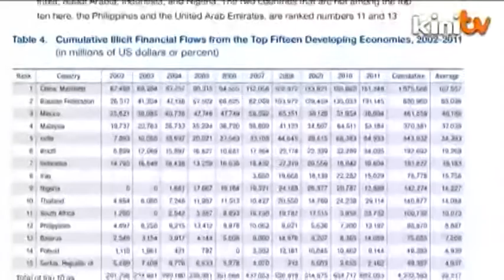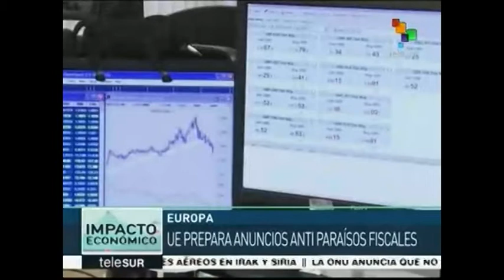Iparraldeak barra-barra egiten dio lapurreta Hegoaldeari, prentsa korporatiboaren konplizitateaz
Txosten batek frogatu du “laguntzaren” ipuin zaharra, Iparraldeko herriek Hegoaldekoei beren pobrezia erauzteko ematen dieten horri buruzkoa, horixe besterik ez dela: ipuina.